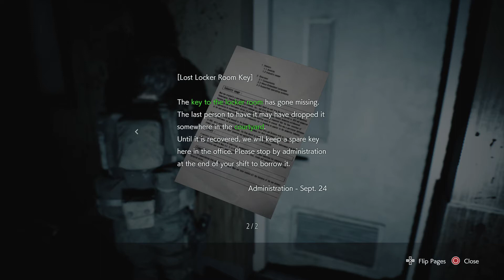October Special: Resident Evil 3 Remake (Part 13)